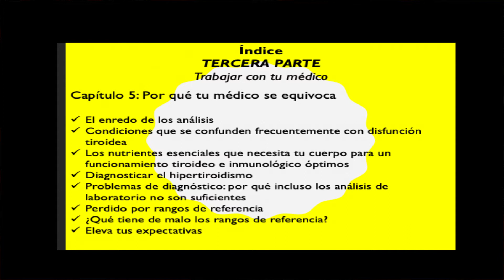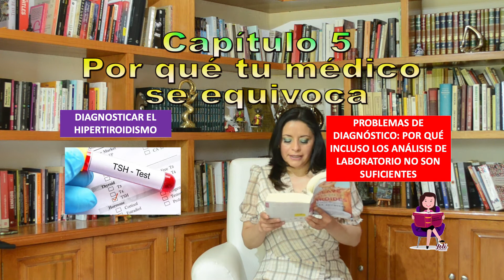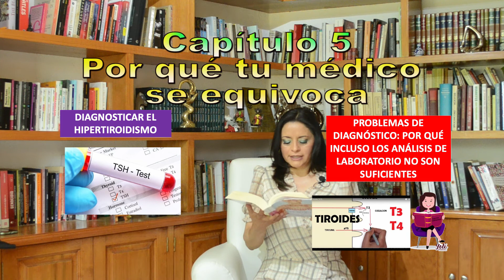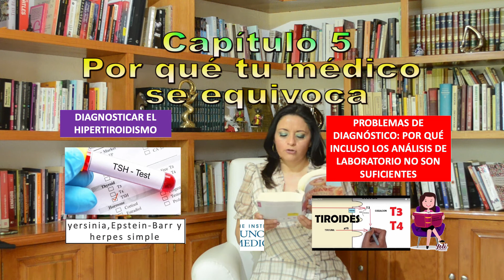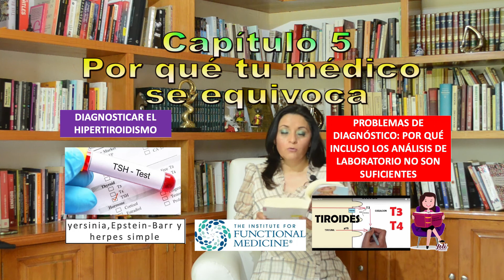29/109 "POR QUÉ TU MÉDICO SE EQUIVOCA" Amy Myers LA CLAVE ESTÁ EN LA TIROIDES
Editorial Grijalbo. México, sexta reimpresión junio de 2021
Gracias por seguir la lectura de este video. Te invito a que escuches este video a fin de que adoptes una postura más participativa en tu tratamiento. Asegúrate de que tu diagnóstico sea el correcto, a saber: el que ayude mejor a tu cura.

Este 2022 cumplo 5 años con este proyecto. Celebremos juntos este logro.